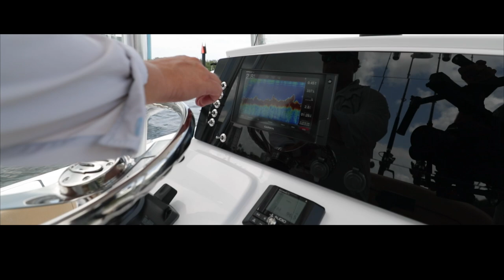Sportsman Open 212 Center Console - 12V Toggle Switches & Horn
Easily toggle all of your 12V accessories with these labeled and backlit switches, day or night. The angle of the switches allows water to easily flow out when they get wet. A large red horn button is also located in-dash for easy operation.

Open Center Consoles

For the more serious anglers.

The Open Series ranges from 21′ to 31′. Designed for the more serious angler but lacking nothing for the family outing. The Open Series features angler-driven cockpit layouts with optimized deck space and storage. Open horizons await with an Open Series Center Console by Sportsman Boats.